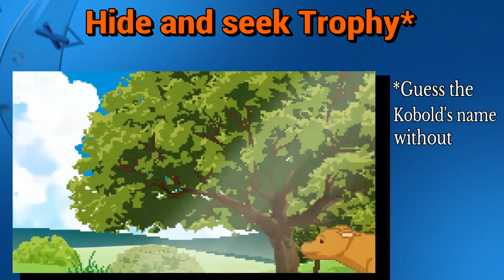The Count Lucanor,Hide and Seek Trophy,Ps4 Pro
How to video for this Trophy. Guess his name without letters.